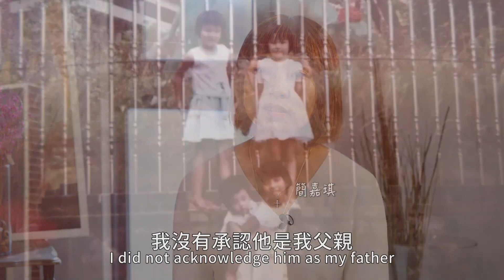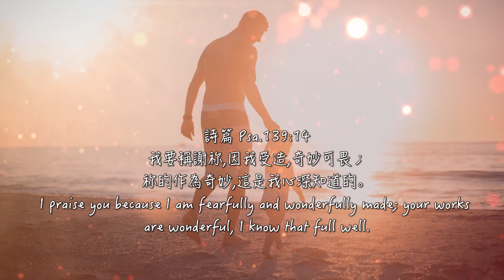因著祂的愛，我得救贖-簡嘉琪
【生命見證】對嘉琪來說，從小父親只要不如意就會酗酒打她和媽媽，所以父親的存在對嘉琪就像惡夢一般，嘉琪從小很難感受爸爸是愛她的，在某天因父親過世在開車回家的路上，嘉琪想起傳福音給她的姐妹對她說，父神很愛她，祂是我們天上的父親，我們是她的兒女，嘉琪向神怒吼道：「我不相信祢是神，我也不相信祢是我的父親，如果祢是神，祢怎麼會允許有這樣的父親，在地上這樣對待我們…」當時嘉琪聽見神的回應說：「祢就是我的女兒，我是祢的父親。」聽見這話的嘉琪崩潰大哭，發現自己其實很渴望父親愛她，在上E1生命更新營時，榮和哥提到饒恕，嘉琪也願意選擇饒恕父親，但神的醫治並沒有就此結束，之後神又透過先知課程來醫治她，先知說：「我要代表你們地上的父親，要跟妳說對不起，因他對妳做了很不好的事情。」神的醫治再次地臨到，即便父親已經過世，但嘉琪知道父親其實也充滿歉意，父親小時候並不被愛，所以父親很難當一個好爸爸，嘉琪知道地上一切的權柄，都是神所賜的，嘉琪也仔細回想，其實自己並不尊重父親，甚至不承認自己的父親，但是嘉琪的生命，也是地上的這個父親給予的，於是她在禱告中，向父親道歉，就在那一刻，嘉琪覺得一切都圓滿了，在神的醫治過程中，原先活得像孤兒一樣的嘉琪，終於被神的愛恢復，並且醫治了她的心，使她得蒙救贖。

《聖經 詩篇139：14 我要稱謝祢，因我受造奇妙可畏，祢的作為奇妙，我是我心深知道的。》